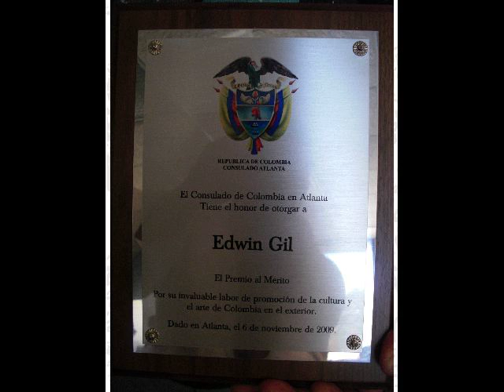Reconocimiento a Edwin Gil en el consulado Colombiano de Atlanta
Gracias a todos por creer en Nuestra Bandera Nuestro Pais Nuestro Hogar. Este hermoso proyecto hoy cuenta con mas de 8.500 huellas que formaran parte de la bandera Colombiana. Gracias a todos por su apoyo y al consulado Colombiano de Atlanta por el reconocimiento que me otorgaron